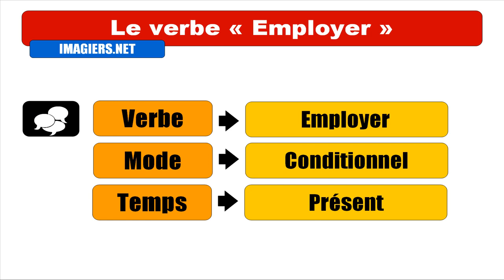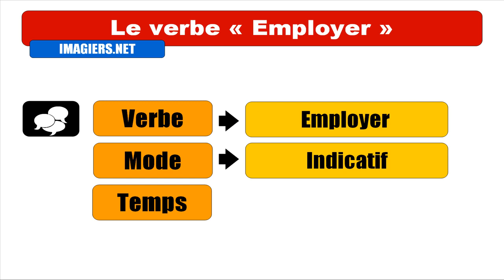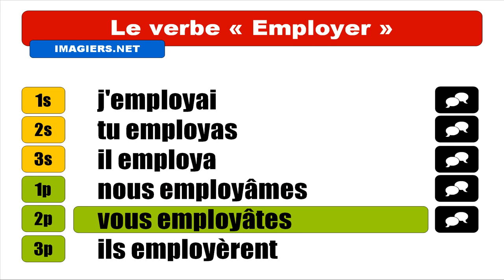Französisch Unterricht = Verbum = verwenden